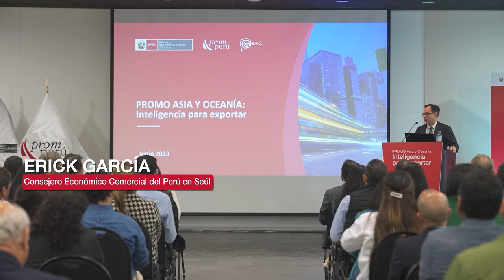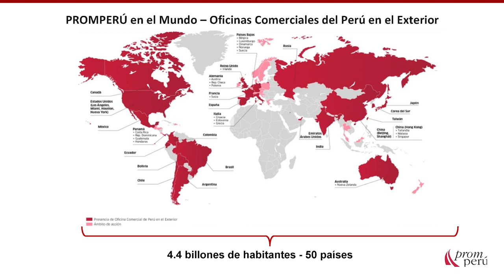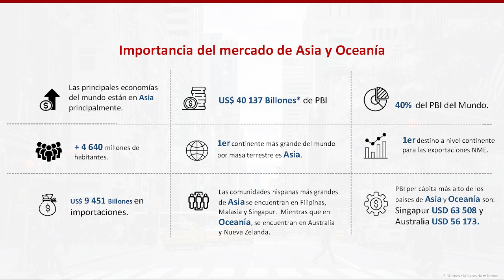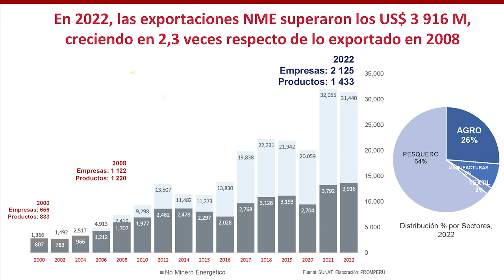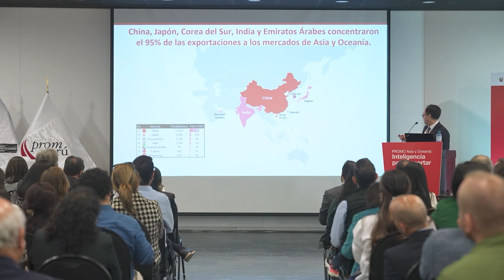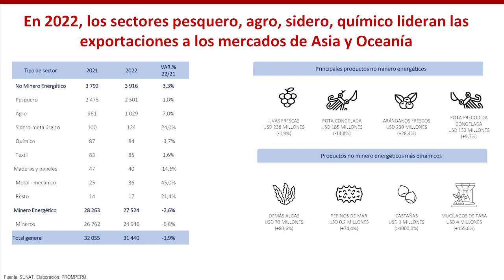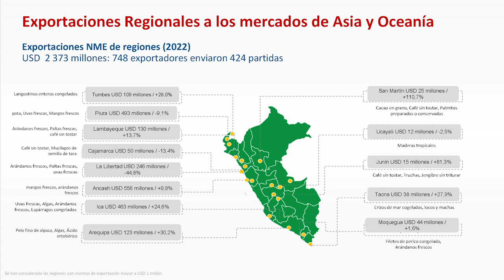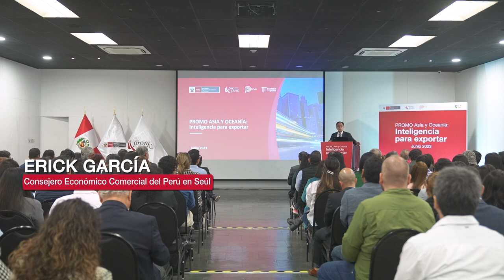Presentación General sobre los Mercados de Asia y Oceanía